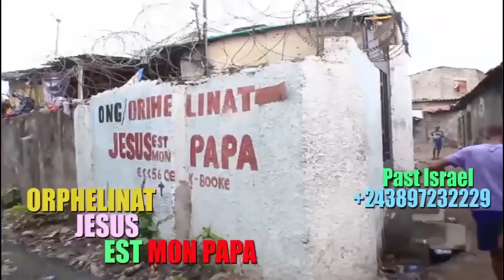COMEDIEN DICAPRIO NINI EKOMELI YE APRES 1AN DE SON MARIAGE NZOTO MALILI CAROLINE & DARLING BA TEMOIN